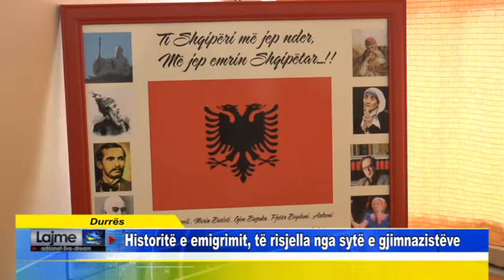Durrës Historitë e emigrimit, të risjella nga sytë e gjimnazistëve